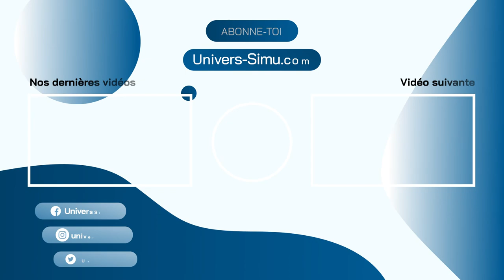Survol du "Grenier à blé de l'Europe"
Survoler l'Ukraine sans risque ? C'est encore possible avec FlightSimulator2020. Personnellement je ne connais pas ce pays. Un survol du Nord au Sud, puis vers la frontière Russe à l'Ouest, permet de découvrir une région sans relief et très agricole. Pas surprenant que l'Ukraine était surnommée "le Grenier de l'Europe". Le vol dure 1h à grand coup de Super Hornet. Et pour une fois, vous ne verrez pas me crasher, ce n'est pas vraiment le moment d'aller titiller les russes.

•Tu veux nous soutenir ?
•Intro : 00:00
•Présentation du vol : 00:10
•Départ pour Tchernobyl : 02:00
•Survol de la centrale de Tchernobyl : 04:20
•Survol de Kiev : 10:15
•Survol de la Crimée : 36:50
•Frontière Ouest Ukraine/Russie (Donbass) : 56:00